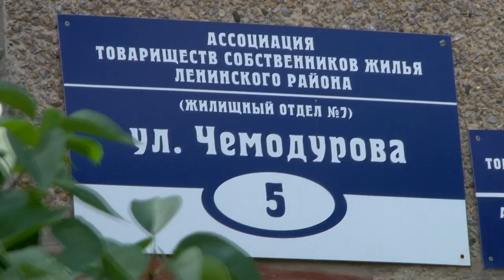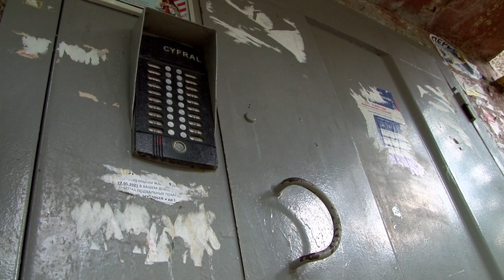В Саратове выселенная из квартиры женщина две недели живет в подъезде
В редакцию ИА "Взгляд-инфо" обратились жители дома на Чемодурова, 5 в Ленинском районе Саратова. Граждане обеспокоены судьбой женщины, которая уже 2 недели проживает в одном из подъездов их дома.